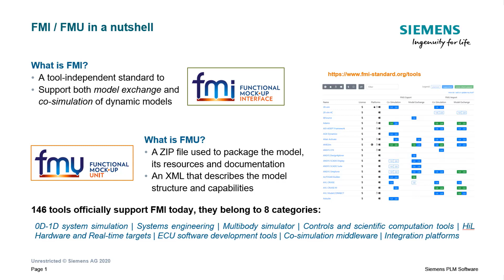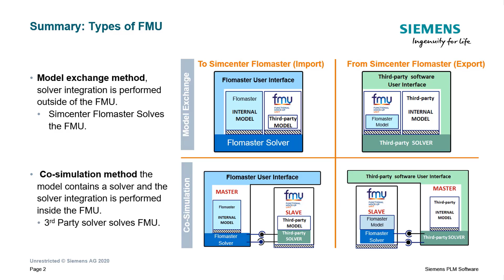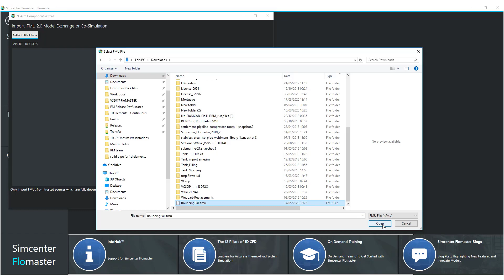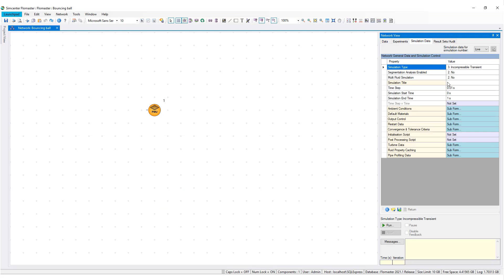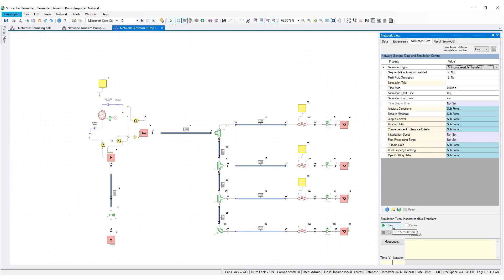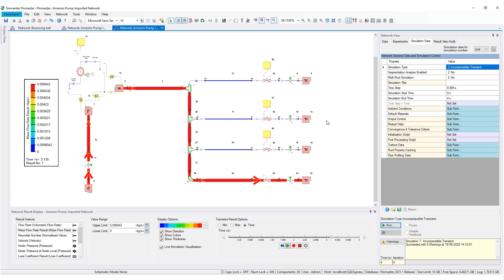HOW TO Connect through FMI using Simcenter Flomaster | Tutorial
Learn how to connect through FMI using Simcenter Flomaster